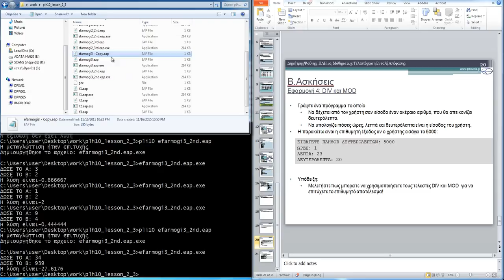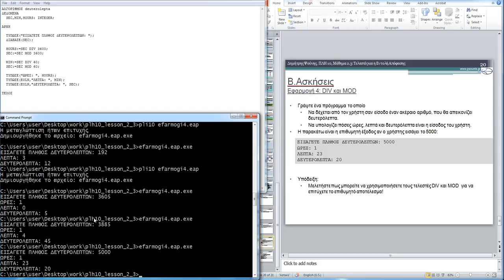ΠΛΗ10 ΜΑΘΗΜΑ 2.3 - ΤΕΛΕΣΤΕΣ ΚΑΙ Η ΕΝΤΟΛΗ ΑΠΟΦΑΣΗΣ - ΕΦΑΡΜΟΓΗ 4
Παρωχημένη σειρά. Για νεότερες σειρές επισκεφθείτε την κεντρική σελίδα του καναλιού
ΠΕΡΙΕΧΟΜΕΝΑ ΒΙΝΤΕΟ:
Εφαρμογή 4: DIV και MOD
ΠΕΡΙΕΧΟΜΕΝΑ ΜΑΘΗΜΑΤΟΣ:
1) Τελεστές
1.1) Γενικά
1.2) Ο τελεστής εκχώρησης
1.3) Αριθμητικοί Τελεστές
1.3.1) Προτεραιότητα Τελεστών
1.3.2) Οι Τελεστές DIV και MOD
1.4) Σχεσιακοί Τελεστές
1.5) Λογικοί Τελεστές
2) Η Εντολή Απόφασης
2.1) Γενικά
2.2) Πρώτη Μορφή (ΕΆΝ)
2.3) Δεύτερη Μορφή (ΕΆΝ…ΑΛΛΙΩΣ)
2.4) Εμφωλιασμένες Εντολές Απόφασης
Β.Ασκήσεις